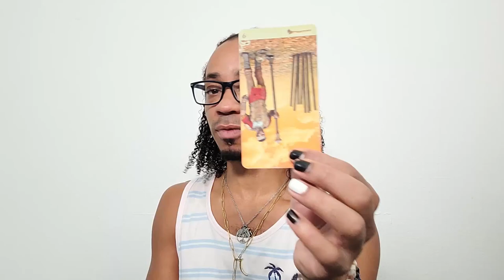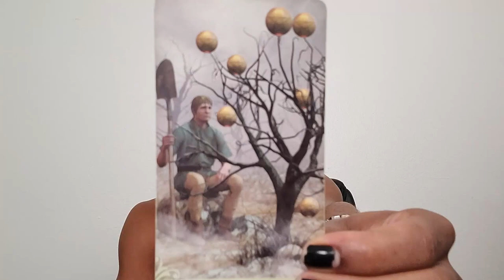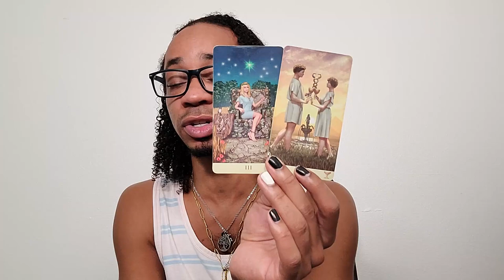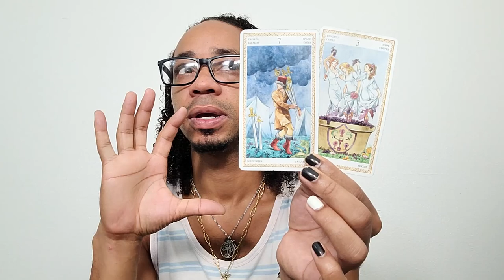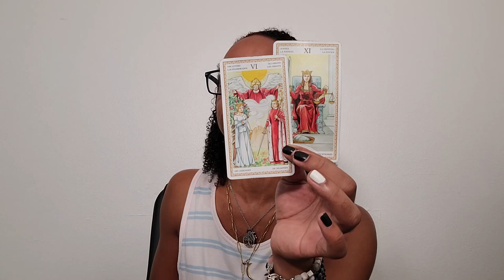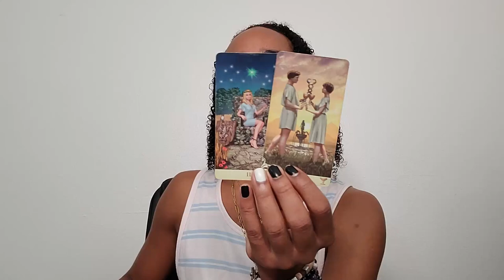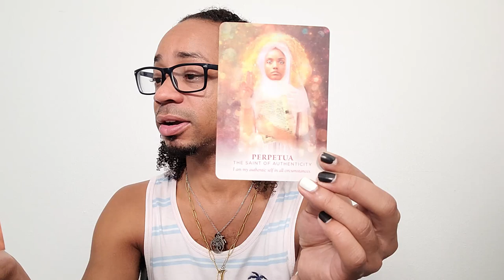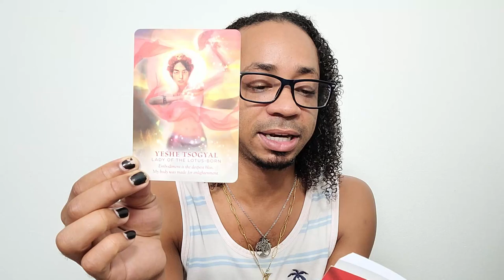Morning Coffee ~ * Heart Centered Awareness * ~ Daily Tarot Reading